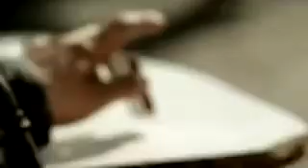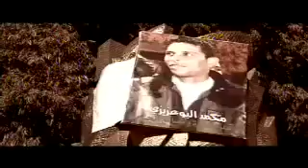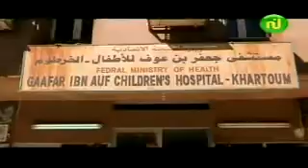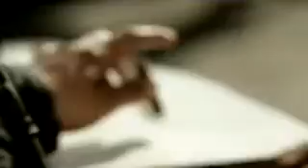news - 1 / 3